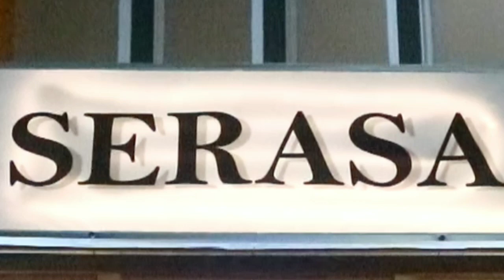Se Acabo La Cuarentena (Viral Tiktok 2020) Dance Fitness/Aerobic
Top Viral Tiktok La Quarentena dance and zumba fitness ...

Lokasi Video :
SERASA (Angkringan)
Kuala (Depan R.M Pak amat) mempawah Kalimantan Barat
Buka Jam 6.00 Sore - 10.00 mlm
Intagram : @Serasangkringan

LINE : @kie1785
Untuk Endors dan Job Luar Kota silahkan hubungi kontak person diatas...